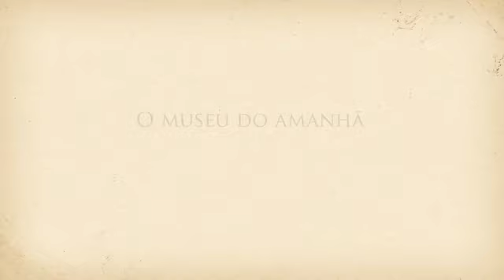Voando com o Demoiselle - Julia Clemente